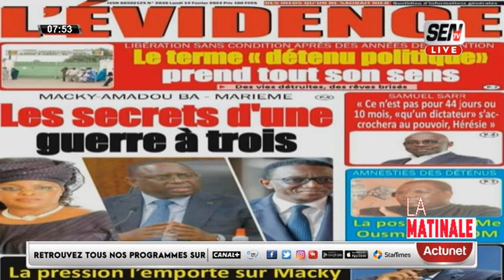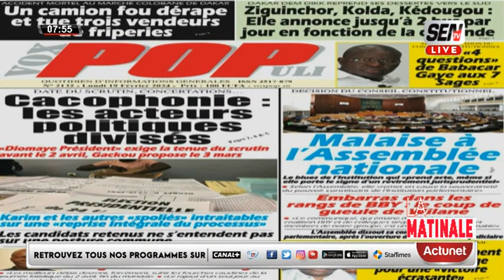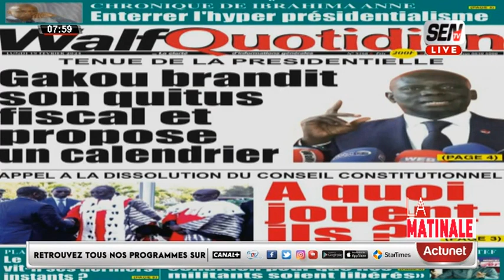REVUE DES TITRES EN WOLOF AVEC MAME MBAYE NDIAYE DU LUNDI 19 FEVRIER 2024